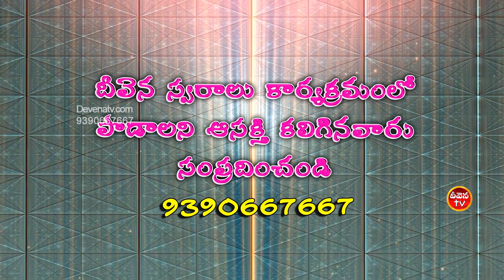​ పాడిన అద్భుతమైన పాట POLITICS Punyaseela​ garu